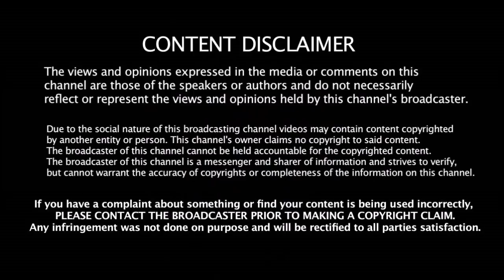INDIA vs AUSTRALIA 5th ODI Playing XI Squad | IND vs AUS | Team XI | Kohli